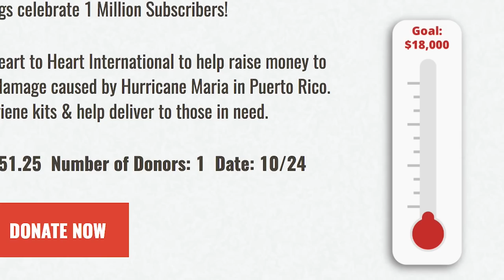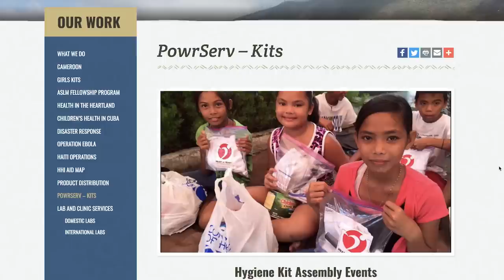WHAT HAPPENED?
Musically: jhousesings